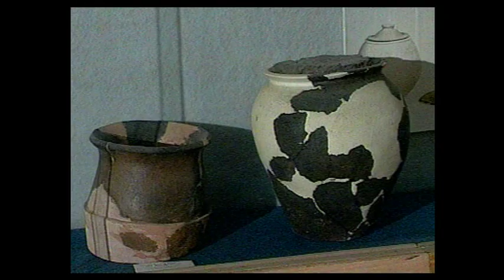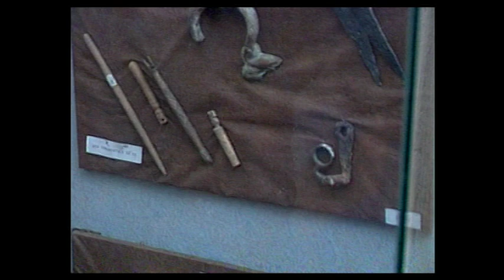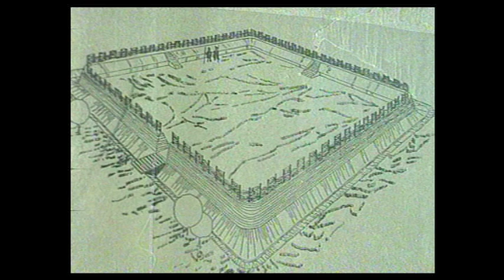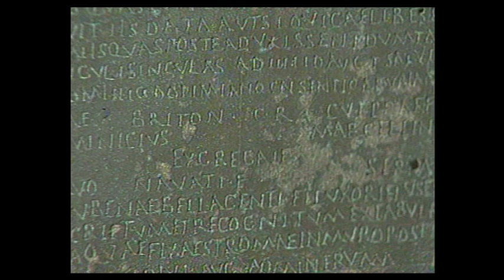Din arhiva TVR Cluj: Gherla p1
Emisiunea Drumul roman
Producator: Silvia Pintea
Prezinta: Bogdan Tomuta si Victor Mihasca
Realizare: 2000